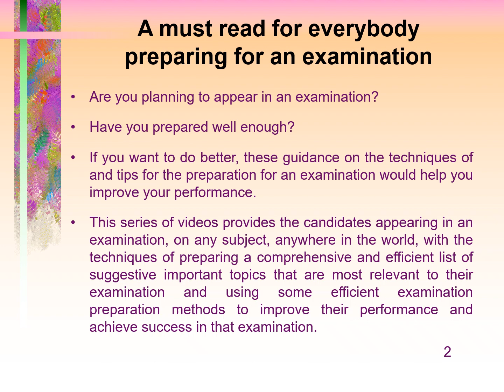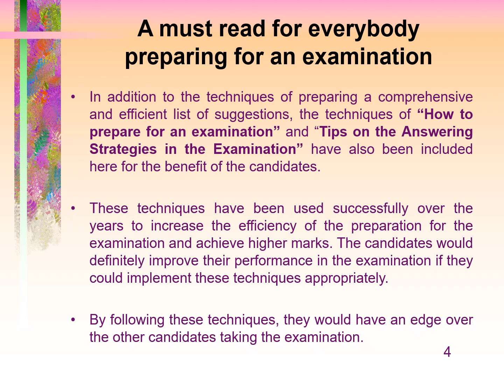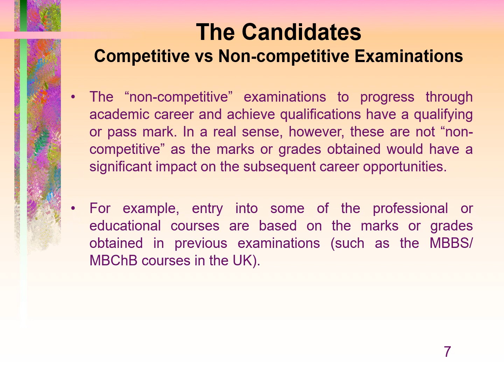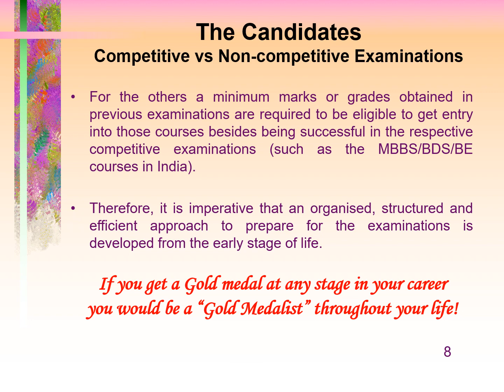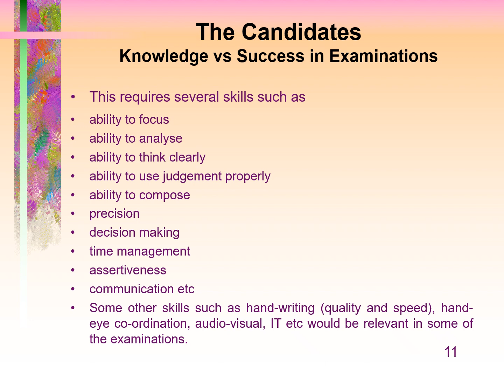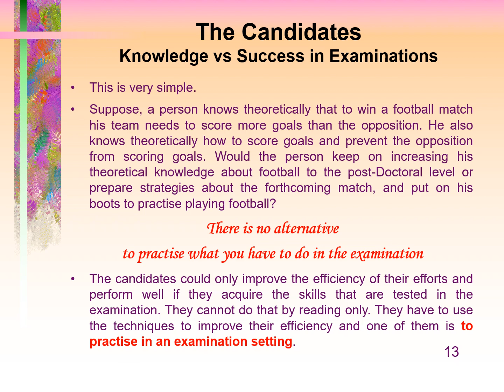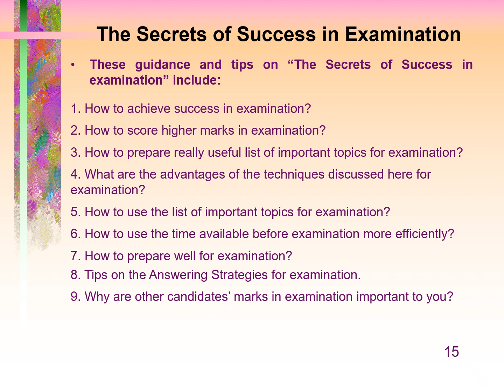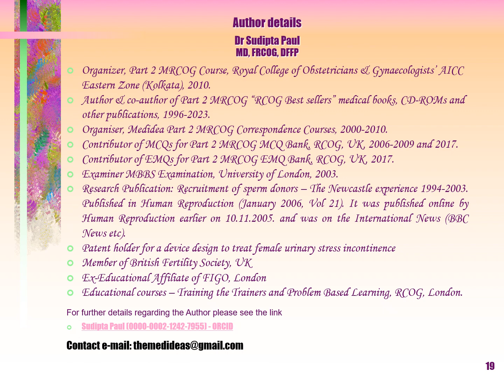Themedideas - Career - Examination: The Secrets of Success in Examination Part 1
How to achieve Success in any Examination.

Provides strategies and tips to improve the marks obtained and achieve Success in any examination.

A must read for everybody preparing for an examination

Are you planning to appear in an examination?

Have you prepared well enough?

If you want to do better, these guidance on the techniques of and tips for the preparation for an examination would help you improve your performance.
This series of videos provides the candidates appearing in an examination, on any subject, anywhere in the world, with the techniques of preparing a comprehensive and efficient list of suggestive important topics that are most relevant to their examination and using some efficient examination preparation methods to improve their performance and achieve success in that examination.
These techniques provide the candidates with a comprehensive list of topics covering the whole syllabus that would help them using their reading or preparation time more efficiently and thereby, maximise their chances of achieving higher marks in the examination.
This is in contrast to a short or small list of suggestions of “hot topics” that is speculative and would more likely lead the candidates to disaster in the examination as most speculative actions do.
Remember, “hot topics” are like “hot air” above the oven that disappears very quickly, and in case you are unlucky you might burn your hand if you try to grasp it.
In addition to the techniques of preparing a comprehensive and efficient list of suggestions, the techniques of “How to prepare for an examination” and “Tips on the Answering Strategies in the Examination” have also been included here for the benefit of the candidates.
These techniques have been used successfully over the years to increase the efficiency of the preparation for the examination and achieve higher marks. The candidates would definitely improve their performance in the examination if they could implement these techniques appropriately.
By following these techniques, they would have an edge over the other candidates taking the examination.

Anybody, Anywhere, Any Exam, Any Subject, Any Format

These methods are applicable to
Any examination
Any subject
Any format - whether the format is Long Essays, Short Essays or Short Answer Questions (SAQs), Extended Matching Questions (EMQs), Single Best Answers (SBAs), Multiple Choice Questions (MCQs), Oral or Viva or any other styles. It is also applicable to the Clinical Examination or Objective Structured Clinical Examination (OSCE) for the Medical profession.

The Candidates - Competitive vs Non-competitive Examinations

Every year millions of candidates all over the World appear in various examinations.
Some do that to progress through their academic career and achieve qualifications, ranging from primary to postgraduate.
Others appear in competitive examinations to get a chance to be admitted in professional or educational courses, to get a job etc.
In competitive examinations, the candidates are ranked according to their performance (marks/percentile obtained) and only the top few get a chance to fulfil their wisdom (professional or educational courses, jobs etc).
The “non-competitive” examinations to progress through academic career and achieve qualifications have a qualifying or pass mark. In a real sense, however, these are not “non-competitive” as the marks or grades obtained would have a significant impact on the subsequent career opportunities.
For example, entry into some of the professional or educational courses are based on the marks or grades obtained in previous examinations (such as the MBBS/ MBChB courses in the UK)…

Knowledge vs Success in Examinations
The Secrets of Success in Examination
Important Notes
References
Further Reading
Author Details